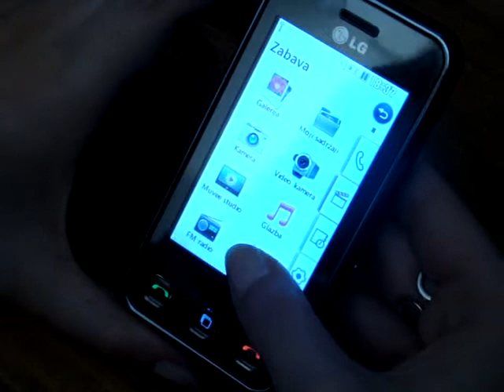LG_Renoir_igra.MPG